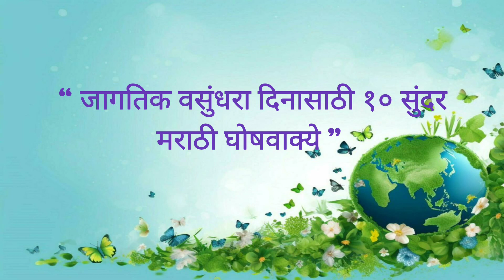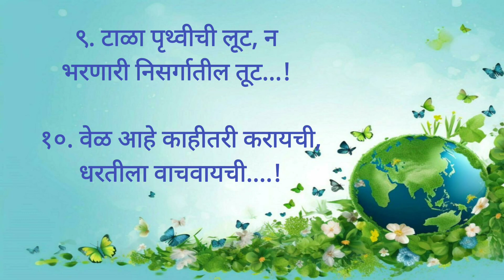वसुंधरा दिनासाठी सुंदर मराठी घोषवाक्ये | slogans for world earth day | vasundhara din ghoshvakya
हा व्हिडिओ जागतिक वसुंधरा दिनासाठी सुंदर 10 मराठी घोषवाक्य प्रस्तुत करतो. ही घोषवाक्य अतिशय सुंदर व सोपी आहेत. मला आशा आहे तुम्हाला हा व्हिडिओ नक्की आवडेल. धन्यवाद...!

Your queries -
Jagtik vasundhara din ghoshvakya
slogans for save earth in marathi
slogans for world earth day in marathi
save earth slogans in marathi
10 best save earth slogans
slogans on earth